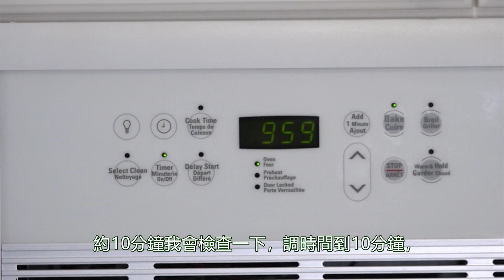美點寶盒：紙包蛋糕Paper Wrapped Sponge Cake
劉寶